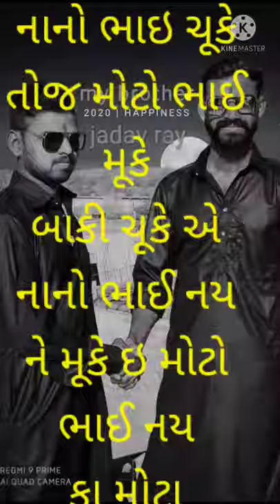4 July 2021